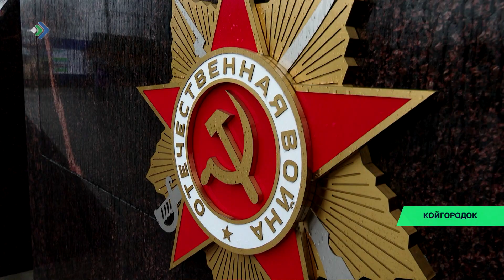Мост через ручей Кузибиха в центре Койгородка восстановлен раньше срока